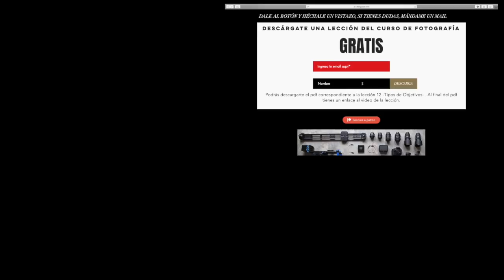FOTOGRAFÍA CON SMARTPHONE - ENTREVISTA CON RODRIGO RIVAS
El smartphone es una herramienta que cada vez está más presente en el mundo de la fotografía. Es por ello que traigo al canal a un gran experto en el tema, autor de varios libros y profesor de fotografía.

CÁMARAS:

-Nikon d750=
-Fuji XT-3=
-Fuji X-H1=
-Nikon d5200=

OBJETIVOS:

-Sigma Art 50mm f/1.4=
-Sigma APO 70-200mm f/2.8=
-Sigma Art 18-35mm f/1.8 para Aps-c=
-Tamron 24-70mm SP VC, f/2.8 estabilizador óptico=
-Fujinon XF 60mm f2.4 R Macro=
-Fujinon 10-24mm f4=